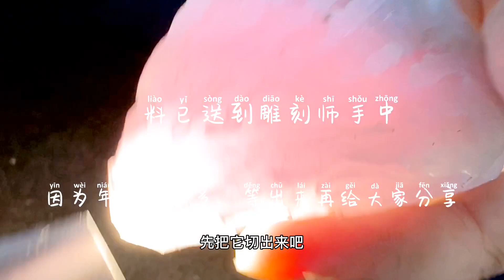翠友5000淘到的一块玉料，都说十春九木，去皮后涨与垮，您来评价!